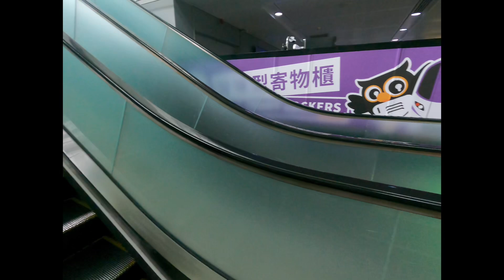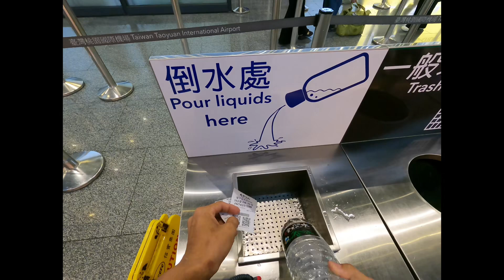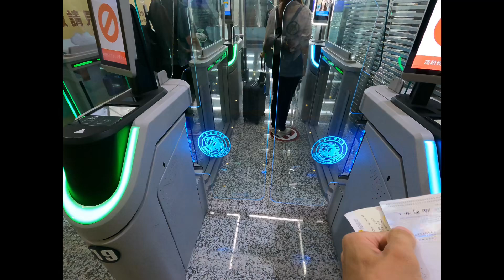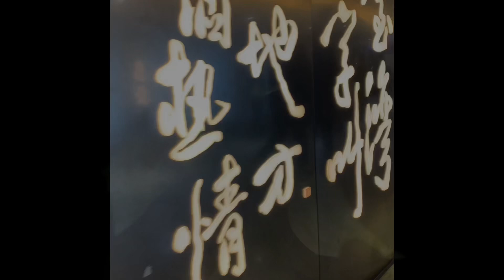台湾桃園空港まで🇹🇼